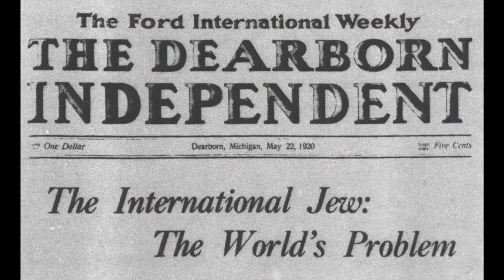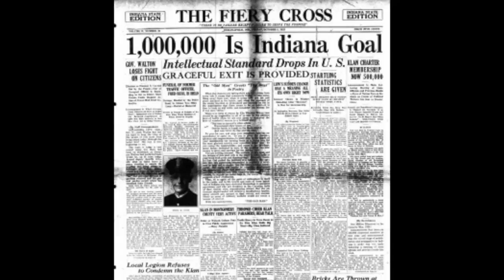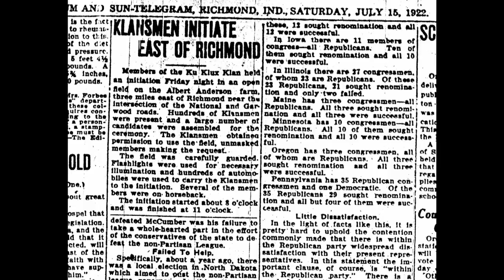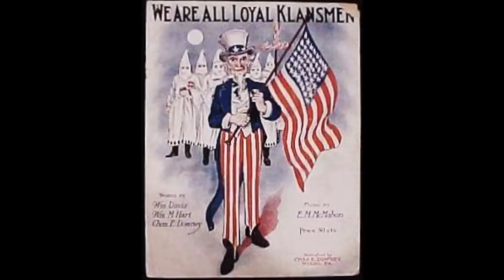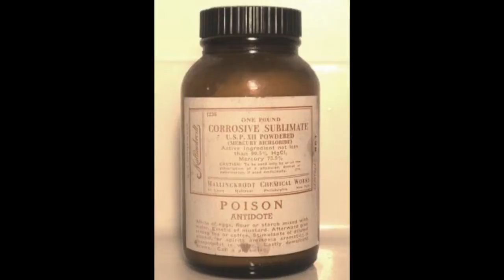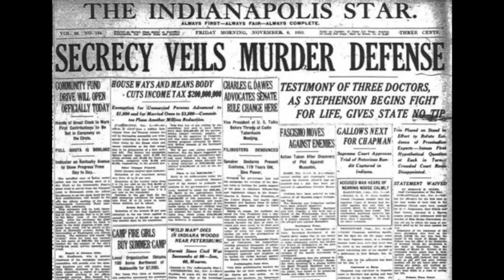D. C. Stephenson: Hustler of Hate (Ku Klux Klan in Indiana)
Sofia Martin's fourth grade history project. A biography of the man who built America's largest Klan organization in the 1920s.